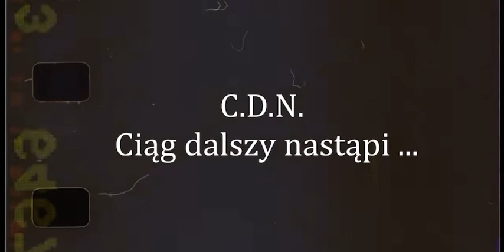Tairon & Gloria BIJAW romane gila 2023 BIAW TRAILER ( ZWIASTUN ) polish GYPSY wedding